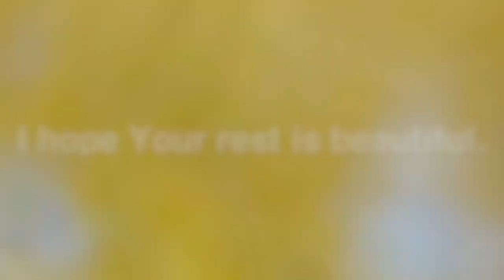Slow Music / K-POP 'Beach Again' Acoustic Guitar / Summer at Jeongdongjin Beach, South Korea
I hope you are relax even for a moment.
Because our lives are too busy.

So I want you to rest for a while.
We are all busily moving to be happy.
But we are not happy, we are only busy.

So you'd better take a break, even for a moment.

Today's video shows me preparing for camping at the beach.
I'm the one wearing a red T-shirt.
For your healing.

You can relax.
I hope you relax while watching the video.

From. Your new friend in South Korea.